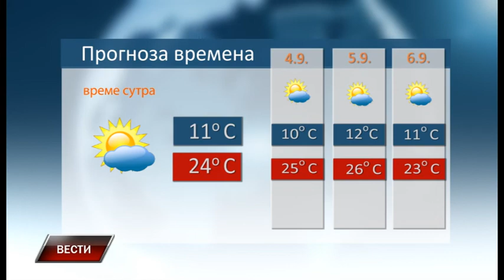Vesti 2 9 2021